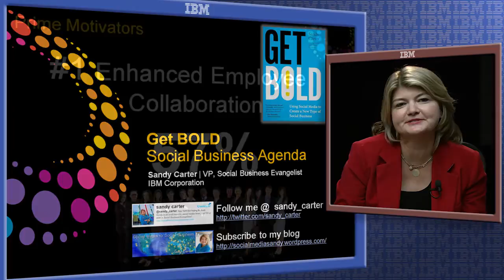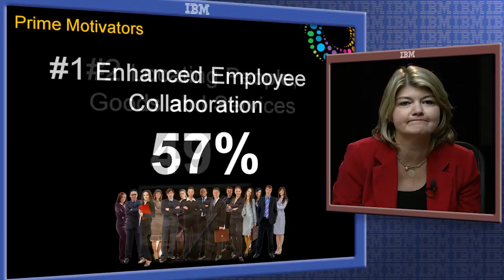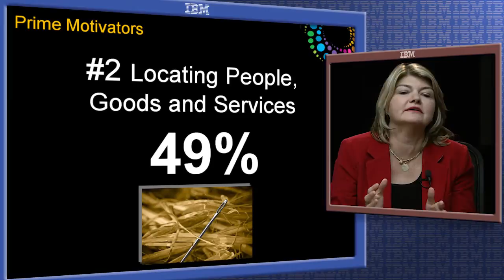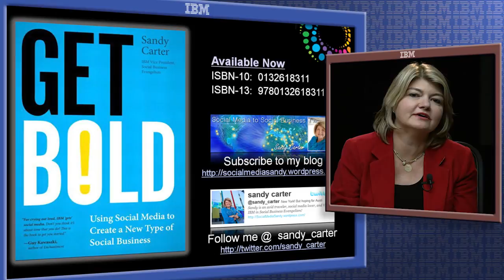Prime Movitators Youtube MASTER FNL